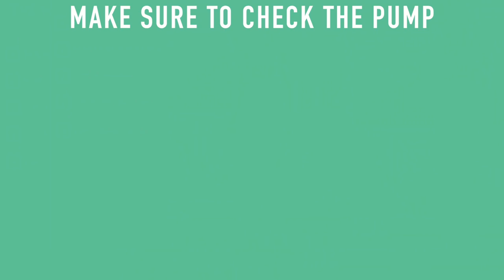MORNING AND NIGHT TIME ROUTINE | Sunday Reset | Wake Up & Wind Down with me | My camera drowned : )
You guys have been enjoying my morning routine reels and tiktoks lately so I've got the longer version here for you guys! We're waking up and winding down together through my morning and night time routines! This was a bit different for me, especially with a full voiceover but I hope you enjoy this video!

My Stats:
5’8”
~140 lbs
25-26” waist
Size 2 in jeans
Xs/small in leggings
32-34D bra

FAQ
- what is your ethnicity? African American / Caucasian